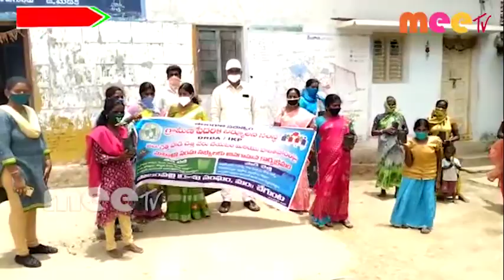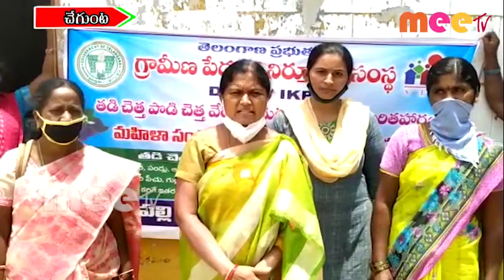పల్లి గ్రామంలో ఆరో విడత హరితహారం \\ 07..07..2020 \\ MEETV NEWS